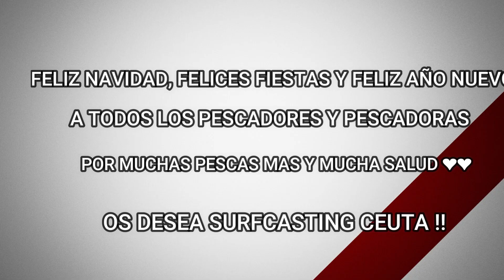RECOPILACION DE FOTOS Y VÍDEOS 2021